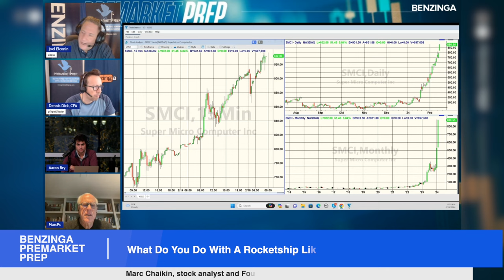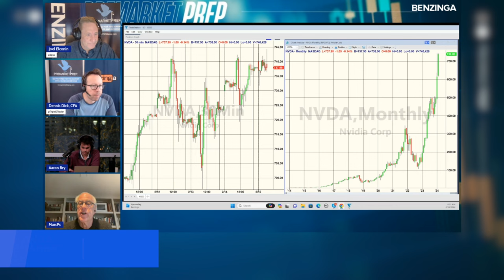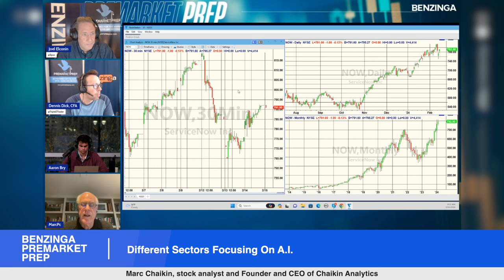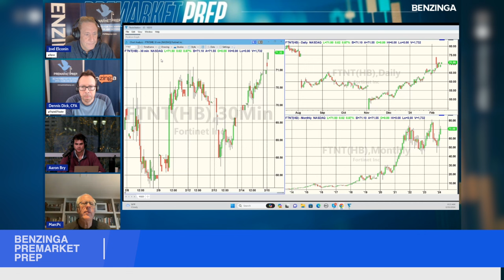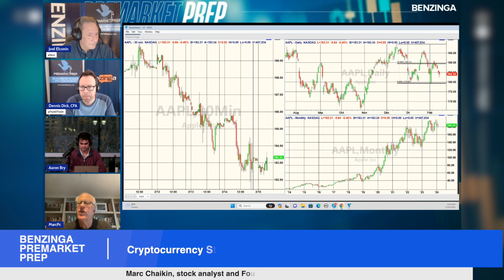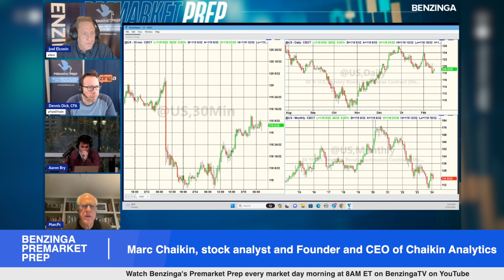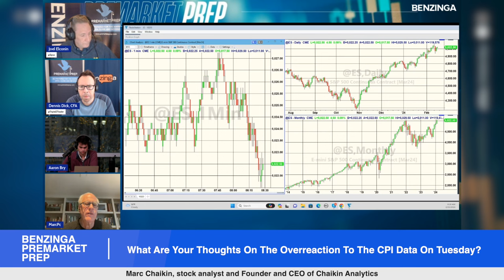Looking For The Next Big A.I. Trade - Marc Chaikin, Chaikin Analytics